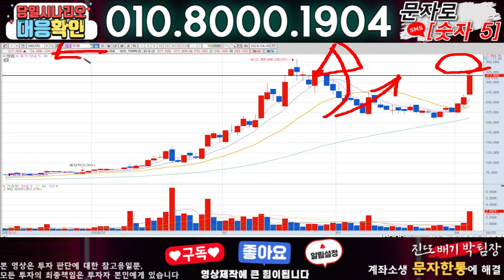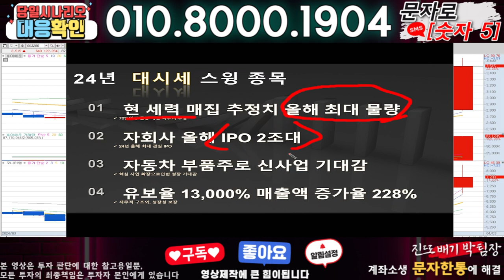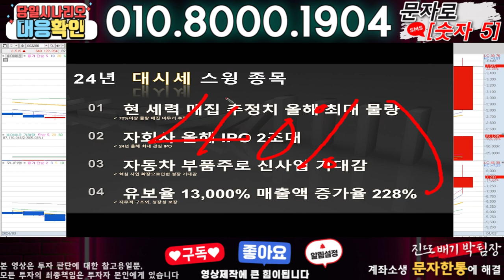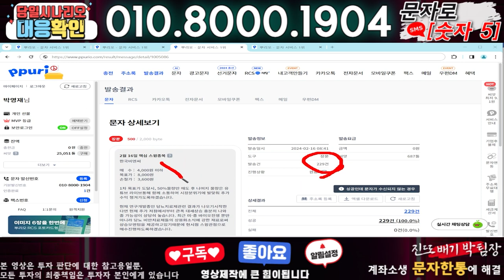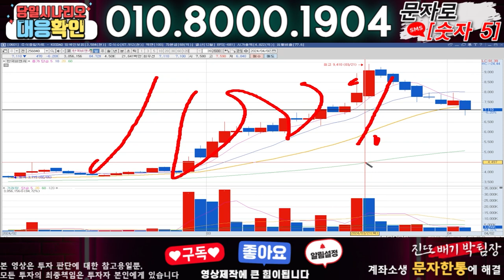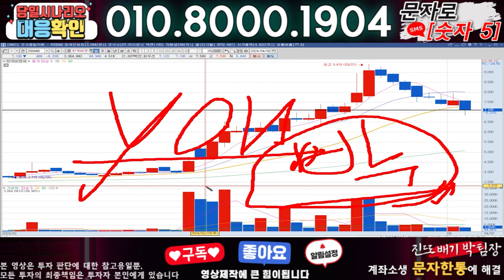엔켐 ) 3분전 기습속보-공식입장발표!! 무슨일인가?